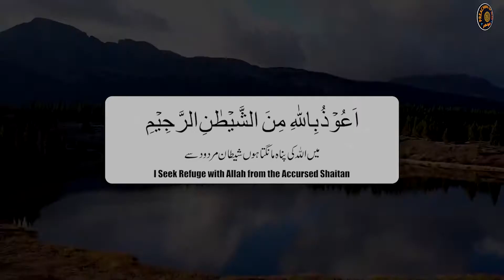Surah Al Fatiha سورۃ الفاتحہ | Ibrahim Al Jebreenابراهيم الجبرين | Preaching of Islam تبلیغِ اسلام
Ibrahim Al Jebreen bin Saad bin Abdullah al Jebreen made his way into this world in 1392 Hijri in Al Quwayiyah, Saudi Arabia.
After having memorised the Holy Quran successfully, Sheikh Ibrahim shifted interests towards receiving his Bachelors from the Mohammed bin Saud Islamic University, Riyadh with a degree from faculty of Usool al-Deen during 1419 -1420 after which his ultimate priority was to obtain a master’s degree for which he diligently prepared a thesis on the topic – “Aspirations in the Quran and Sunnah: Advantages and Disadvantages”.
Conducting Imamat is not alien to this blessed and prolific Shaykh and ample proof is seen from him showing his prayer leading skills as an Imam in the mosque Ibn Qudamah Al Maqdisi in 1410, Mosque Al Shuhadaa, mosque Sheikh Ibn Al Baz in Shubra, mosque Sheikh Abdul Razzaq Afifi in 1426, and Mosque Al-Amira Al Anoud in 1427.
He is currently continuing his studies in the deen and is also an imam in Riyadh in Al Quwaiyah.